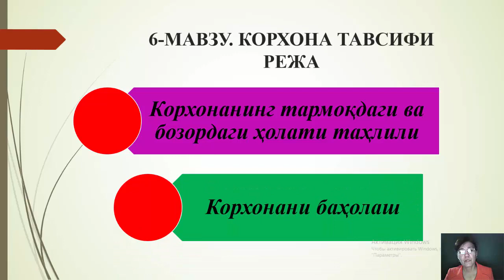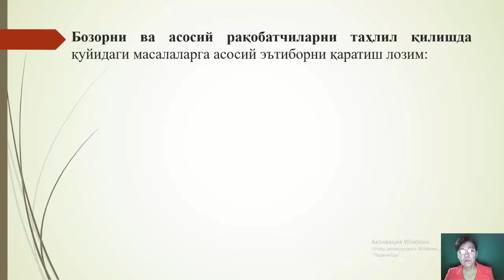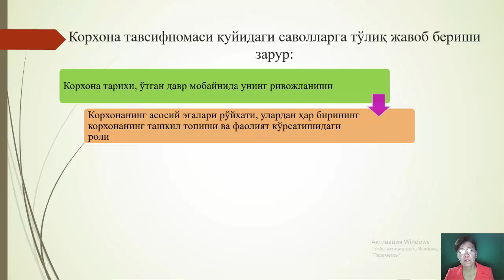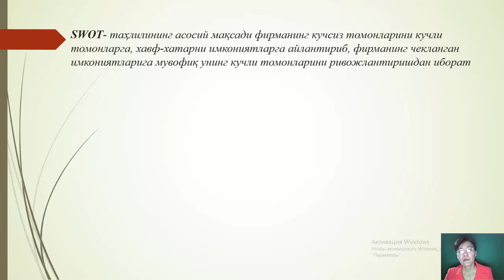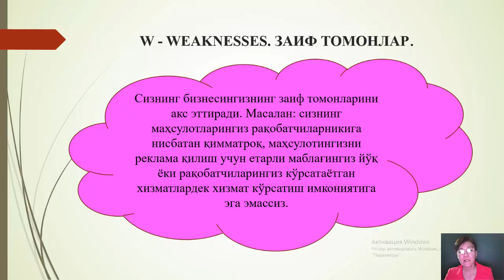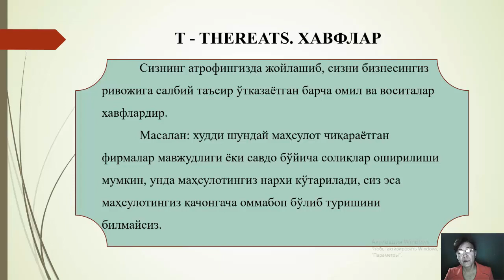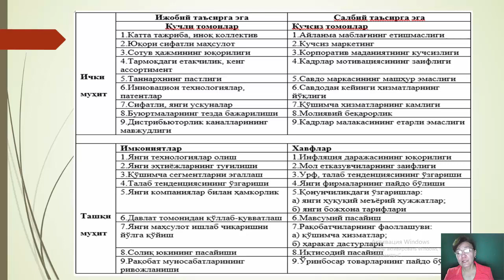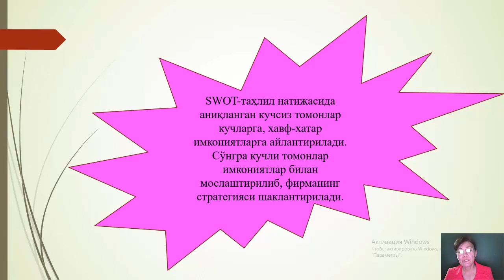Бизнесни режалаштириш фани. Корхона тавсифи мавзуси.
Иқтисодиёт назарияси кафедраси.
Маърузачи: Абдуллаева Р